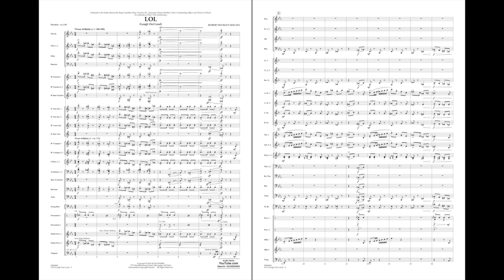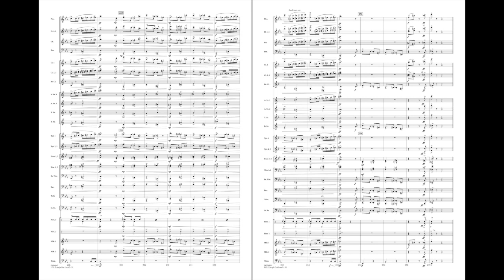LOL (Laugh Out Loud) by Robert Buckley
LOL (Laugh Out Loud) is a wacky, fast-and-furious barn-burner reminiscent of a circus march or “screamer.” It was written for the Naden Band of the Royal Canadian Navy in celebration of their 75th anniversary as an opportunity to display their dazzling technical facility and humor. Cartoon-like trombone glissandi, flying woodwinds, dizzying brass and laughing rhythms create a zany and thrilling off the wall highlight to any occasion.
HL04004642
HL04004643